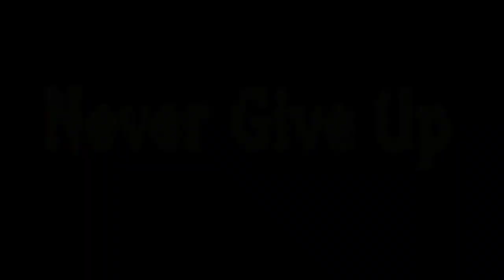খারাপ হও যদি সফল ও ধনী হতে চাও/ How to rich first/how to rich and success/ life changing --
আপনি কি ধনী ও সফল হতে চান? তাহলে কিছুটা সার্থপর হতে হবে। লোক খারাপ বলবে। বলতে দিন।

Quarries --
how to success and rich
how to success in life
how to rich first
how to become rich
how to escape middle class trap
how to become a rich man
কিভাবে ধনী হবেন
কিভাবে দ্রুত ধনী হবেন
কিভাবে সফল হবেন
সাফল্যের সুত্র কি

Hi all everybody,
I write, edit, and speak most of the speech myself.
Speaker - Sanjib Chakraborty
Edited by - CANVA and KINEMASTER
music from YouTube library -- Hidden forzen Lake - Go by ocean - Ryan MC cafrev mp3